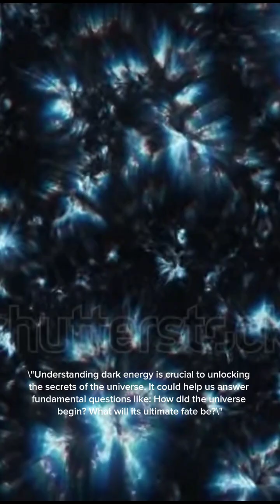darkenergy cosmicmystery science😲😧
Dark Energy: The Unseen Force That Shapes Our Universe
Ever wondered what lies beyond the stars we can see? Join us as we delve into one of the greatest mysteries of the universe: dark energy.
Imagine a balloon being inflated. The universe is like that balloon, expanding at an accelerating rate. This acceleration is caused by a mysterious force called dark energy.
Understanding dark energy is crucial to unlocking the secrets of the universe. It could help us answer fundamental questions like:
 * What will its ultimate fate be?
Scientists are working tirelessly to detect and measure dark energy. They use powerful telescopes and sophisticated experiments to study the universe's expansion.
As our technology advances, we can expect to make significant breakthroughs in dark energy research. Future missions may even send probes into the distant universe to explore its properties.
Dark energy remains one of the greatest challenges in modern physics. But with continued exploration and discovery, we may one day unravel the secrets of this mysterious force that shapes our universe.
In addition to the above, you could also add the following details to your description:
 * The estimated amount of dark energy in the
universe
 * The possible origins of dark energy
 * The potential effects of dark energy on the future of the universe
 * The importance of dark energy research for understanding our universe